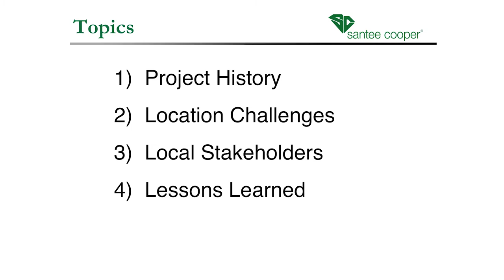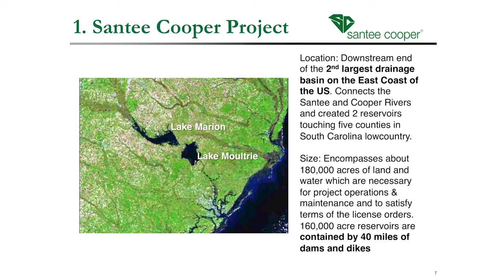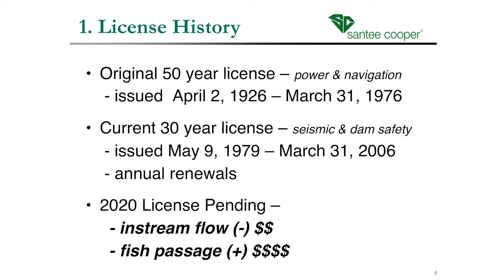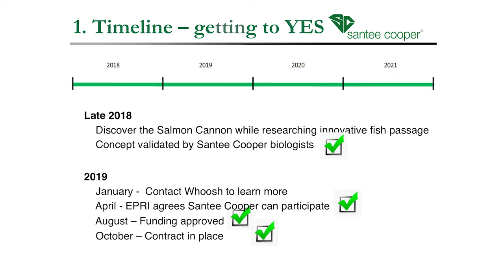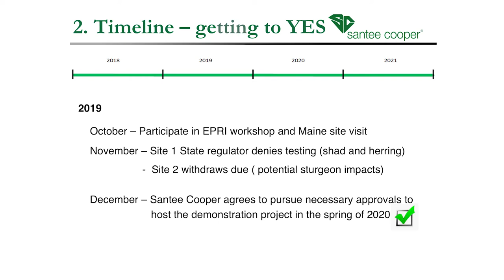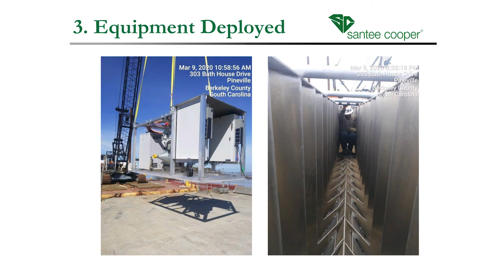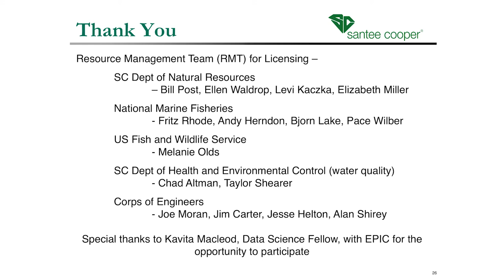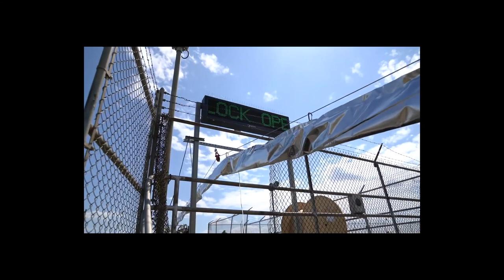Data Science Applications for Regulated Species Challenges at Santee Cooper Hydroelectric Project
Speaker: Denise Bunte-Bisnette, Santee Cooper.

This presentation was recorded as part of the November 2020 EPRI-EPIC Workshop: Data Science Solutions to Regulated Species Challenges in the Electric Power Industry.